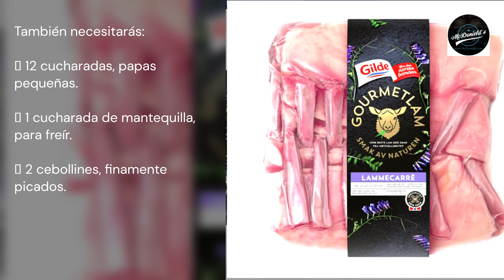❤️Carré de cordero frito con soja.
Bienvenido a escuchar, receta, por McDonield Podcast, en Thuniel Podcast.

Se acerca Semana Santa y quiero probar el cordero. Así que opté por el carré de cordero frito con soja, combinado con peras fritas, patatas pequeñas hervidas y cebolletas. Es fascinante, ¿no?

INGREDIENTE.

Sirve para 4 personas.
 2 fideos de pierna de cordero, 350 gramos aprox.
 2 cucharadas de mantequilla, o margarina.
 6 cucharadas de jarabe.
 3 cucharadas de salsa de soja dulce (ketjap manis).
 1 cucharada de vinagre de vino blanco.
 2 cucharadas de sésamo tostado.

También necesitarás:
 12 cucharadas, papas pequeñas.
 1 cucharada de mantequilla, para freír.
 2 cebollines, finamente picados.

ESTO ES LO QUE HACES.

Paso 1. Cortar el carré de cordero en trozos, introduciendo un cuchillo afilado entre las costillas. Deje dos chuletas de cordero en cada chuleta.

Paso 2. Caliente la sartén y agregue la mayor parte de la mantequilla. Cuando deja de burbujear, está lo suficientemente caliente como para poner la carne en esta sartén para mantequilla. Sazone con sal y pimienta y fríalos por ambos lados hasta que estén dorados. Coloque las chuletas en un plato resistente al calor.

Paso 3. Mezcle todos los ingredientes para la salsa en una cacerola pequeña y deje hervir. Cuando la mezcla espese, viértala sobre la carne y voltee
carne de nuevo. Entonces todos los lados de la carne se absorben bien.

Paso 4. Coloque la sartén en el compartimiento del medio del horno a 125 grados centígrados, use un termómetro para freír y vigile hasta alcanzar la temperatura deseada.

Quiero decir:
El más bajo es, 55 grados centígrados.
En promedio, entre 60 y 65 grados centígrados.
La ventaja promedio es de 70 grados centígrados.
Bien hecho es, 75 grados centígrados.

Paso 5. Cocine las papas hasta que estén blandas.

Paso 6. Divide la pera en seis rebanadas y quita el corazón. Freír los fideos de pera en una sartén caliente, con el resto de la mantequilla, hasta que estén tiernos.

Un pequeño consejo, cómo asar el ajonjolí, es poner el ajonjolí en una sartén seca, asarlo a fuego alto, hasta que el ajonjolí tome un hermoso color dorado.

Coloque las chuletas de cordero carré en un plato grande, junto con papas pequeñas hervidas, peras fritas y cebolletas finamente picadas. Rocíe el resto del glacé encima.

Una deliciosa comida te espera, con una copa de vino tinto. Tengo muchas ganas de cenar y lo disfrutaré esta noche.

Haga clic en el botón de registro a continuación. En cambio me abrazas y me das un beso. Gracias.

Te deseo una deliciosa cena. Atentamente.

McDonields Thuniel.